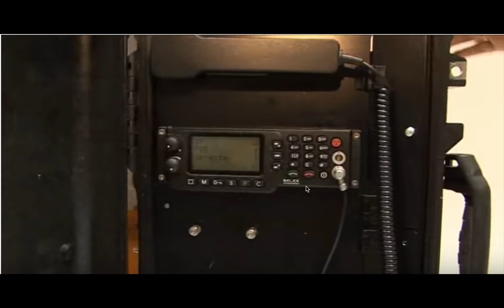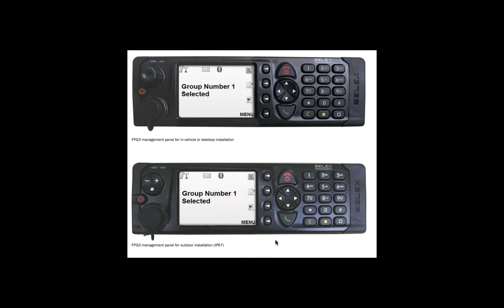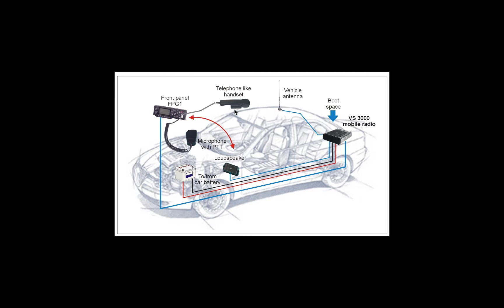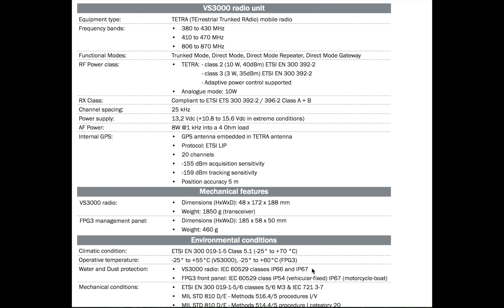Radio TETRA/FM di Selex-Leonardo VS3000 in uso a forze di polizia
Breve descrizione del terminale radio TETRA/FM realizzato da Selex-Leonardo modello VS3000